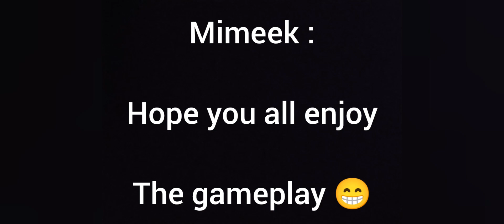call of duty mobile | Tournament fight | ye konsi gun leli 🥲